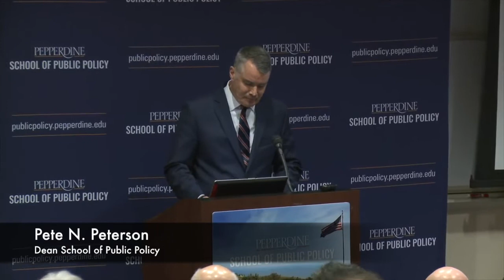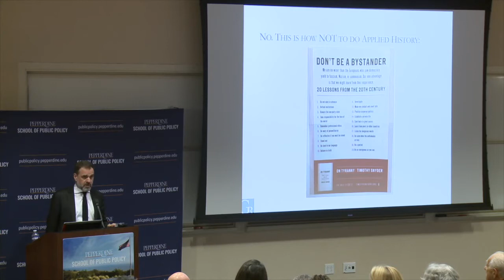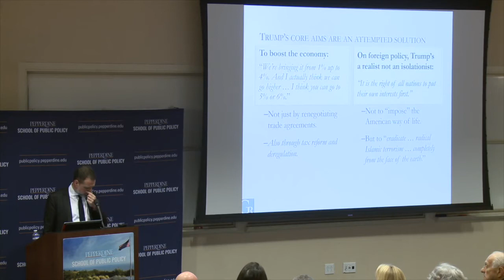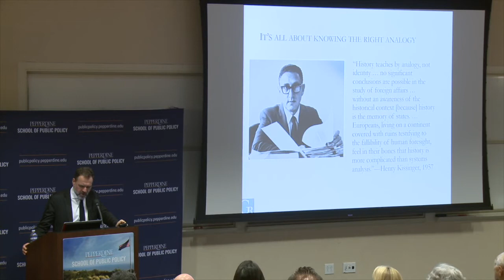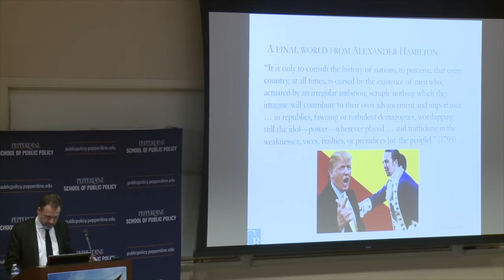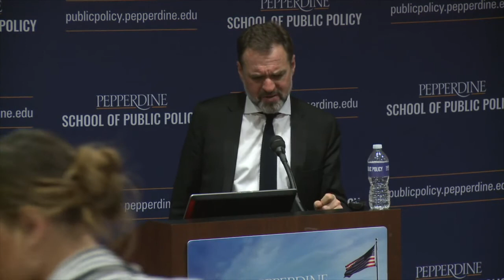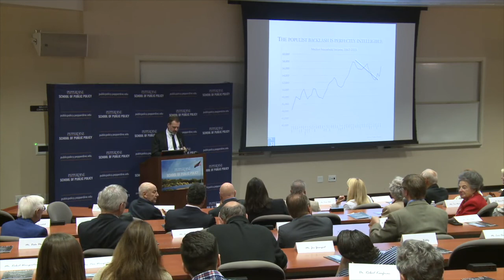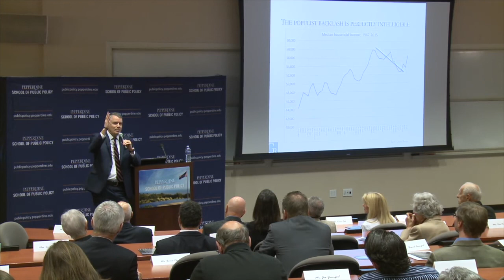School of Public Policy | Patricia Tagliaferri Dean's Distinguished Lecture Series - Niall Ferguson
While most graduate policy programs focus on the quantitative side of public policy, the Pepperdine School of Public Policy has understood from its founding that public leaders needed to consider the array of the social sciences in formulating sustainable public policy. This includes the study of history, and in this timely lecture, Dr. Niall Ferguson will make the compelling argument that policy failures - both domestic and international--have been founded on a misreading, if not complete ignorance of history.